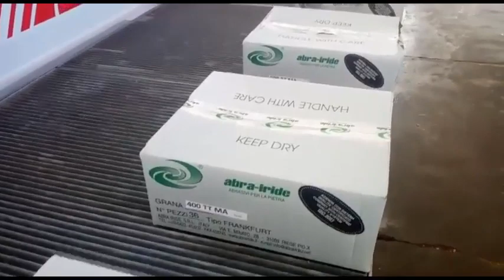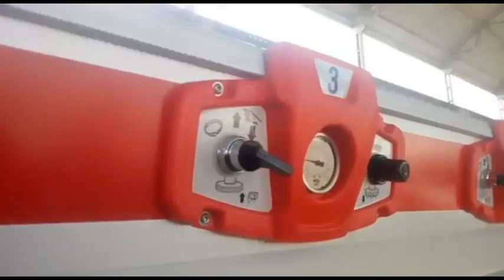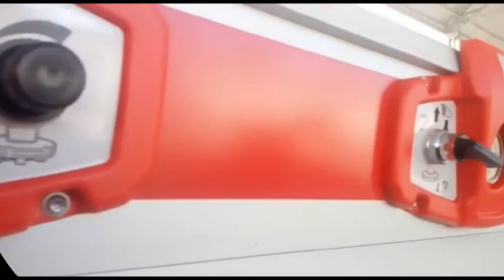LUCIDATRICE BRETON KFT 5000 CON ABRASIVI FRANKFURT ABRA IRIDE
Come lucidare il marmo a 300 km/h
Con la lucidatrice BRETON KFT 5000 LUXMASTER per marmo con i Frankfurt Abrasivi ABRA IRIDE.

                                    How to polish marble at 186 mph
With the BRETON KFT 5000 LUXMASTER marble polisher with ABRA IRIDE Frankfurt Abrasives.